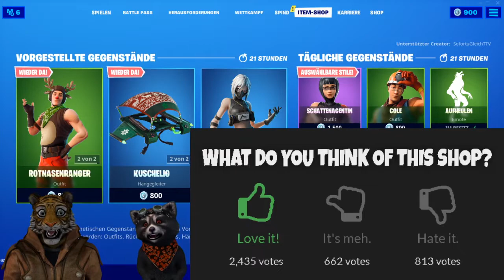Season 1 Skin zurück - FORTNITE DAILY SHOP HEUTE - ROTNASIGE RÄUBERIN (Red-Nosed Raider) 08.12.19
Im heutigen Item Shop vom 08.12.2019 gibt es einen Season 1 OG Skin, der schon lange nicht mehr im Shop war, Rotnasige Räuberin (Red-Nosed Raider) + Rotnasenranger (Red-Nosed Ranger) + Zuckerhacke (Candy Axe) + Kuschelig (Cozy Coaster).

Unsere Spielernamen:
HerrGleichYT
SofortuGleichTTV
SUG_HerrSofortYT

item shop,
fortnite 2,
Rotnasige Räuberin,
Rotnasige Räuberin fortnite,
Red-Nosed Raider,
Red-Nosed Raider Fortnite,
Rotnasenranger,
Rotnasenranger Fortnite,
Red-Nosed Ranger,
Red-Nosed Ranger Fortnite,
Zuckerhacke Fortnite,
Candy Axe Fortnite,
Kuschelig Fortnite,
Cozy Coaster Fortnite,